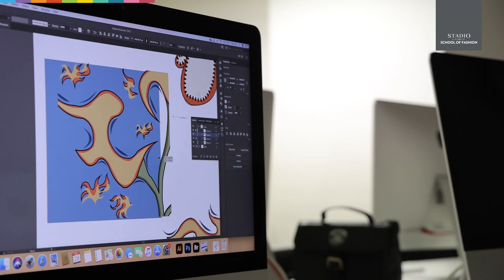STADIO Hatfield Campus Tour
Situated in the vibrant student village of Hatfield, Stadio's Hatfield campus is buzzing with youthful energy. With specialized venues for fashion, make-up, photography and design, this campus will give you the space to find your creative direction.

Chill in our cafeteria, collaborate with colleagues and achieve your fashion dreams.